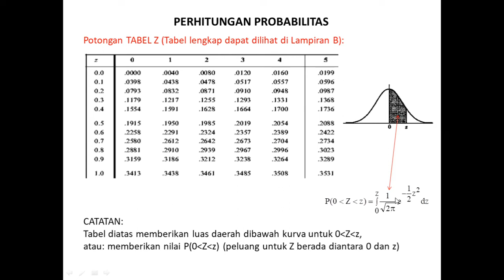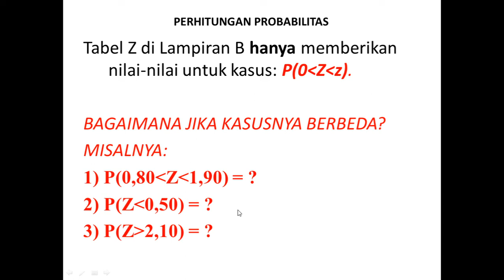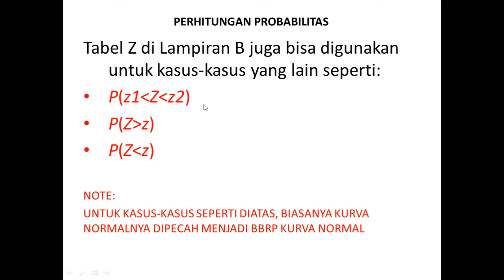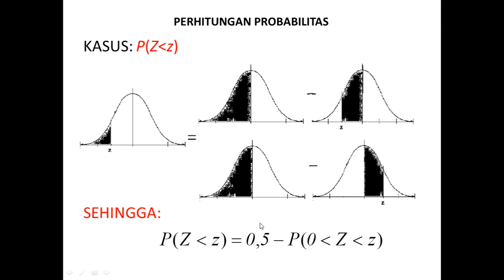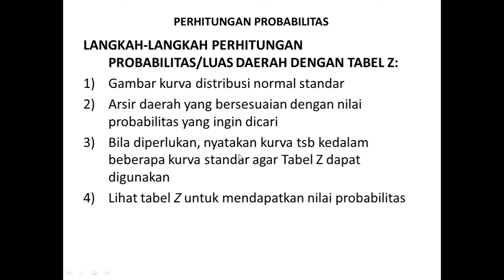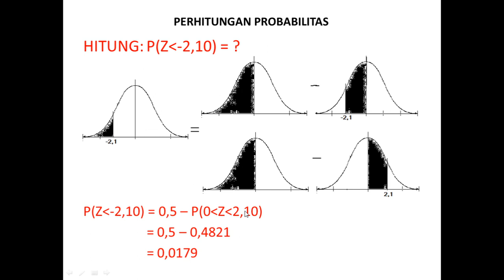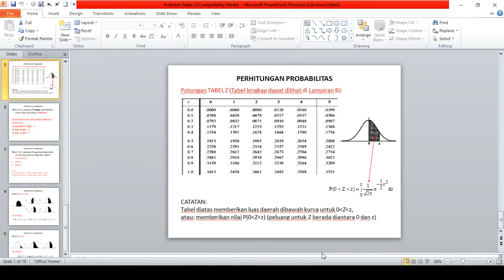Probstat - Distribusi Normal Part 3